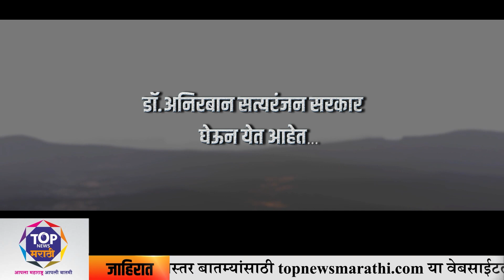पुणे कृषी उत्पन्न बाजार समितीसाठी आज मतदान